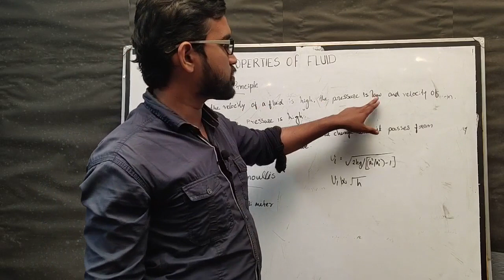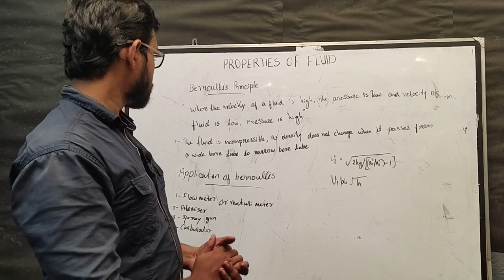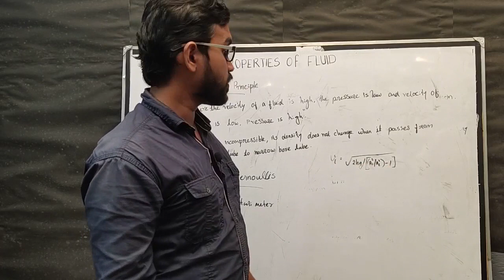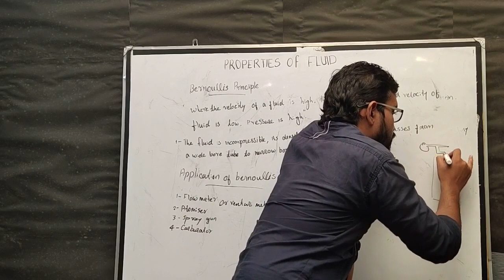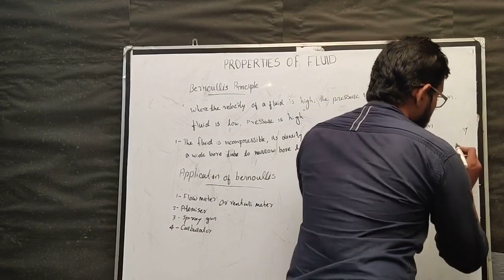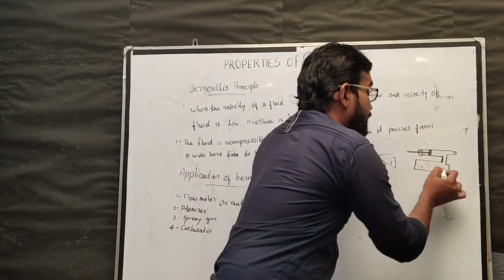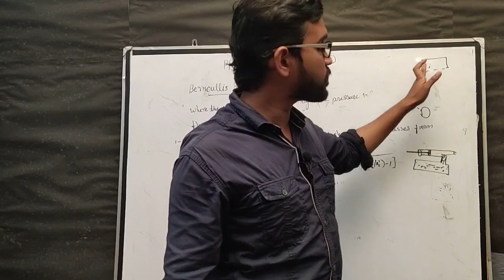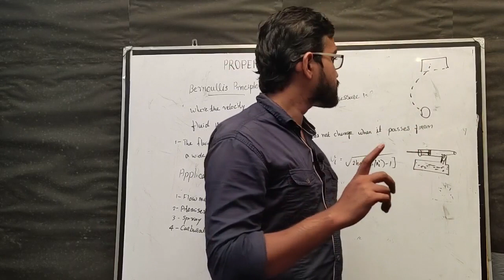+2 Physics 45